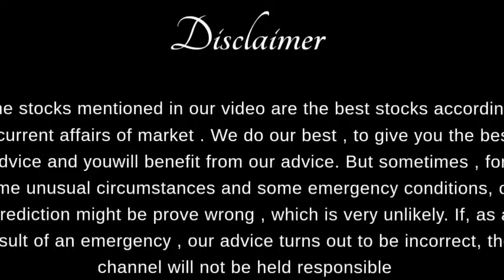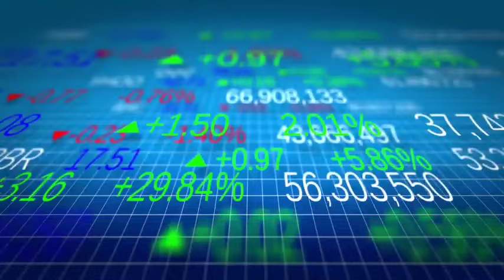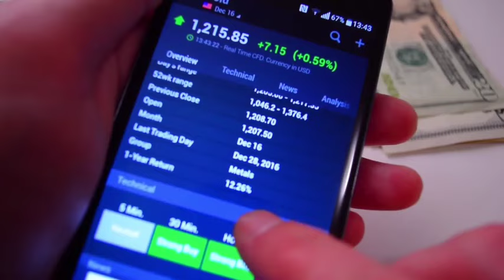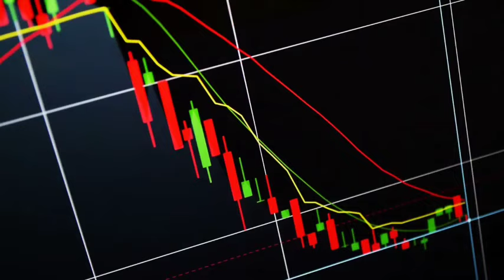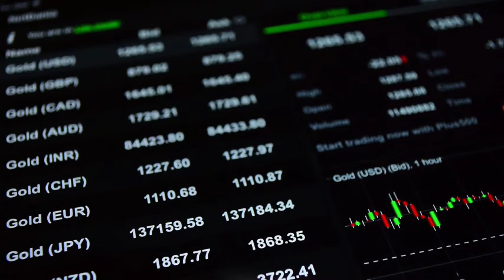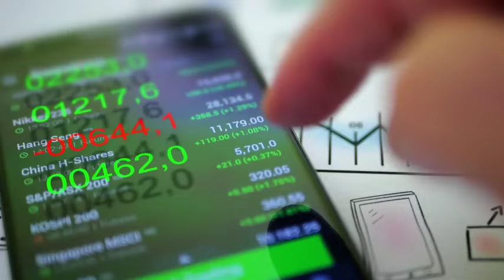Psx today market complete analysis and tomorrow market strategy | BOP & AKBL Latest Update